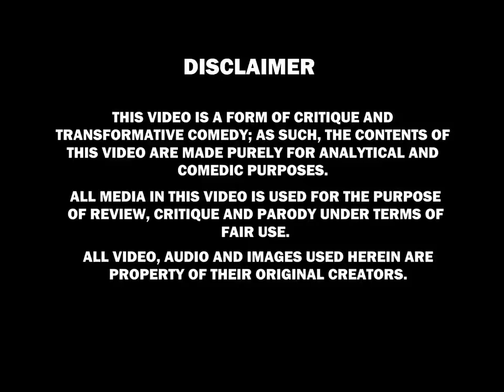Wild Animals pooping compilation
welcome to shorts Time YouTube channel.

This video will show you unseen wild Animals pooping